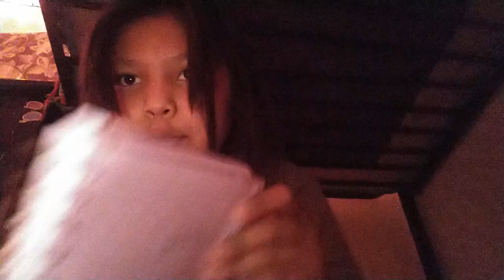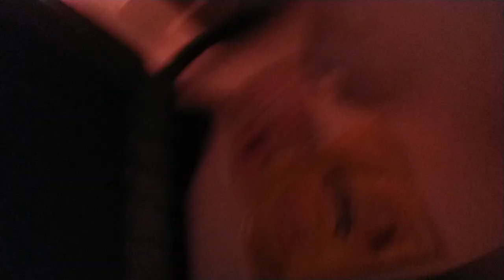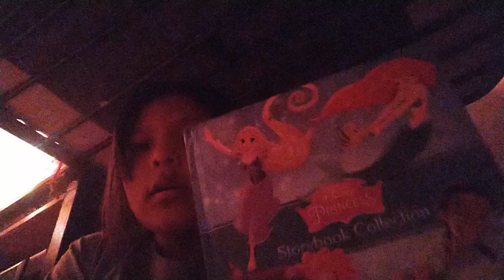im just vlogging bc I'm bored 😃 and love yaa stay safe ❤️